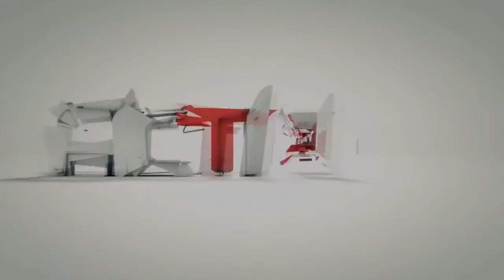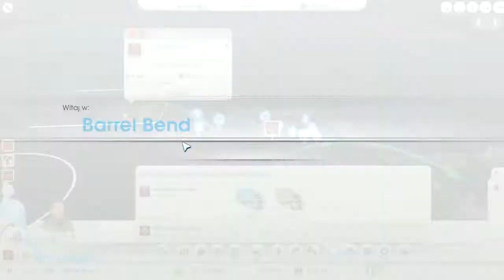SimCity 5 Wspólnie z Marionką S2 #29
Doceniasz moją pracę? ►Wyraź to w komentarzu!
Podobał Ci się materiał? ►Daj łapkę w górę!

Gry i pulpit są nagrywane przy użyciu programu do nagrywania gier i pulpitu Mirillis Action!

Jak mnie znaleźć na Origin???
Nick: SatoHD

Region jest prywatny tylko dla mnie i Marionki dlatego proszę nie piszcie do mnie o zaproszenie do regionu... :/